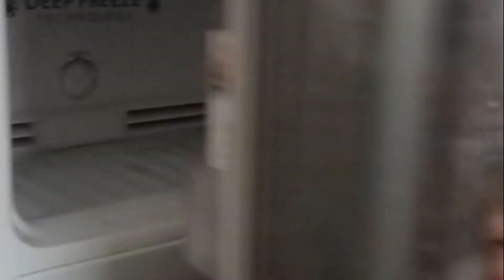Kulfi Icecream | कुल्फी बनाने का सीक्रेट तरीका - kulfi recipe Soulful Kitchen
This Video is About Kulfi Icecream | कुल्फी बनाने का सीक्रेट तरीका - kulfi recipe Soulful Kitchen

Queries Solved :
1. how to make kulfi at home
2. easy iceam recipe